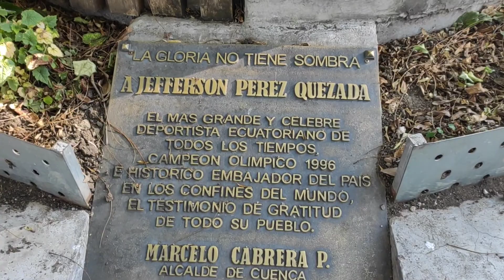CONOCIENDO UN POCO DE CUENCA - ECUADOR 🇪🇨✅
En este video les doy a conocer un poco de esta ciudad hermosa CUENCA City espero les guste SALUDOS MUNDO 🌎✅